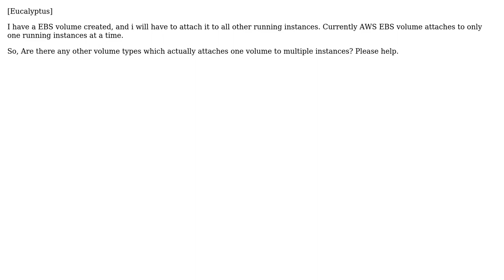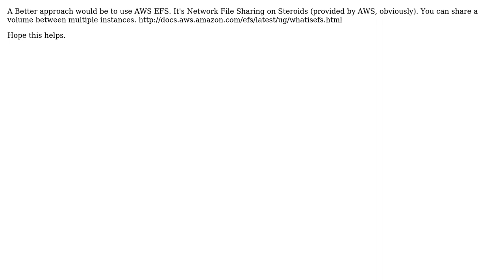How to attach one volume to multiple instances in EUCALYPTUS amazon aws cloud server?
With thanks & praise to God, and with thanks to the many people who have made this project possible! | Content (except music & images) licensed under CC BY-SA | Music | Images & others | With thanks to user Thomas user santhosh kumar user Aniruddha J and the Stack Exchange Network Trademarks are property of their respective owners. You are responsible for your own actions.